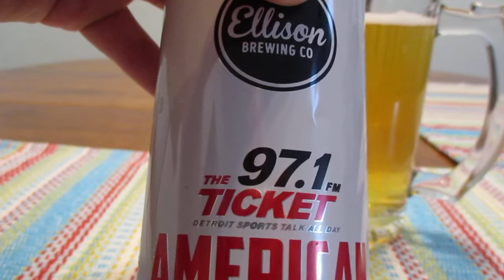Ellison Brewing Company American Lager